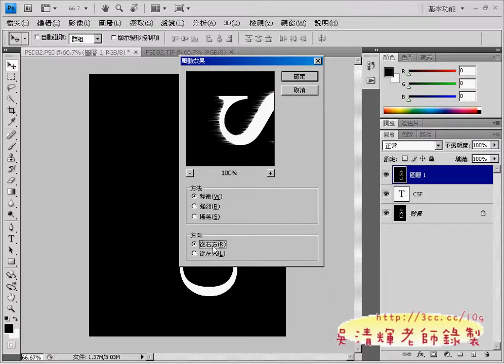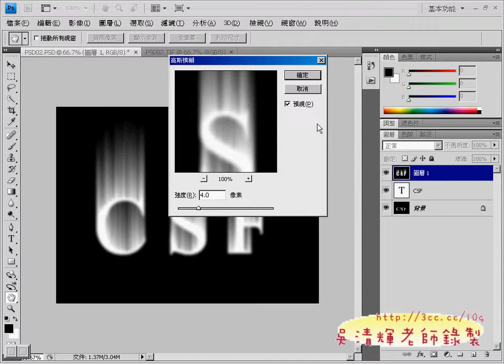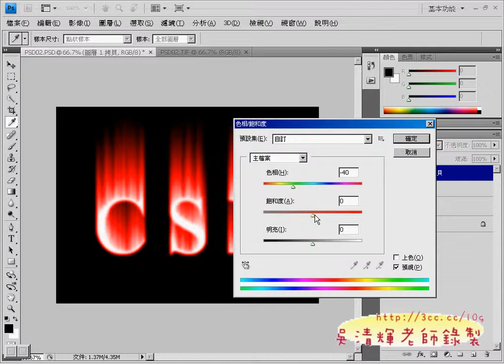04_208CSF火焰效果_chunk_1.avi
元智大學數位典藏導論第13次上課

期末考試6/28，考數位典藏中重要影像編輯工具ADBOE PHOTOSHOP CS4。
本周的110題想吃比較繁瑣，108題海巡署招生海報雖然簡易，但必須做的不露破綻才行。
剩下兩週講解5題時間差不多，但還是要先做預習，否則很難跟上。

今年的技職之光洪振傑，也是湜憶的學生，他也是這次ANDROID五零高手大賽的第二名得主。

吳老師 100/6/9

以下提供影音為108題海巡署招生海報、110題想吃：
108題海巡署招生海報
110題想吃
加上202、204、206、208、210無聲版影音。

元智大學,中語系,數位典藏,吳老師,WORD2007,TQC,PHOTOSHOP CS4,線上問卷,線上教學,資訊科技融入教學